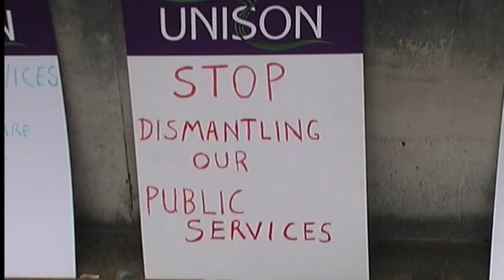Lobby Bristol Council Budget 2013 - Socialist Party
Trade Unions, Community Organisations and the Bristol Anti Cuts Alliance came out to protest at the new Mayor's £35 million cuts of jobs and services. Supported by the Green Party, Liberal Party and Tories the cuts were carried through. Labour abstained stating "Labour have worked constructively with him, and with all parties, to mitigate the worst of the mayor's cuts,"! Only 9% cut in budget and a Council Tax rise.